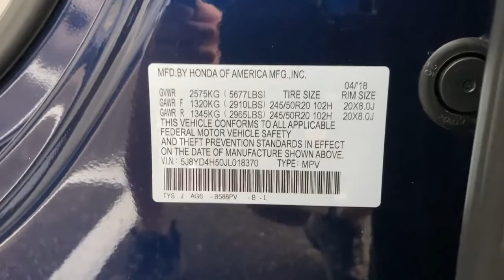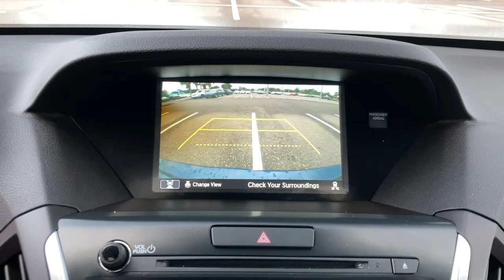2018 Acura MDX Jacksonville, Orange Park, St. Augustine, Gainesville, Nocatee FL PJL018370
Used 2018 Acura MDX available in Jacksonville, Florida at Duval Honda. Servicing the Orange Park, St. Augustine, Gainesville, Nocatee area.

Duval Honda
1325 Cassat Avenue

This 2018 Acura MDX 3.5L in features 10 Speakers 3rd row seats: bench 4.33 Axle Ratio 4-Wheel Disc Brakes ABS brakes Air Conditioning Alloy wheels AM/FM radio: SiriusXM Anti-whiplash front head restraints Apple CarPlay/Android Auto Audio memory Auto High-beam Headlights Auto tilt-away steering wheel Automatic temperature control Brake assist Bumpers: body-color CD player Compass Delay-off headlights Driver door bin Driver vanity mirror Dual front impact airbags Dual front side impact airbags Electronic Stability Control Exterior Parking Camera Rear Four wheel independent suspension Front anti-roll bar Front Bucket Seats Front Center Armrest Front dual zone A/C Front reading lights Garage door transmitter: HomeLink Heated door mirrors Heated front seats Heated Front Sport Seats HVAC memory Illuminated entry Knee airbag Leather steering wheel Leather-Trimmed Interior Low tire pressure warning Memory seat Navigation System Occupant sensing airbag Outside temperature display Overhead airbag Overhead console Panic alarm Passenger door bin Passenger vanity mirror Power door mirrors Power driver seat Power Liftgate Power moonroof Power passenger seat Power steering Power windows Premium audio system: Acura/ELS Surround Radio data system Radio: Acura/ELS Studio Premium Audio System Rain sensing wipers Rear air conditioning Rear anti-roll bar Rear reading lights Rear seat center armrest Rear window defroster Rear window wiper Remote keyless entry Security system Speed control Speed-sensing steering Speed-Sensitive Wipers Split folding rear seat Spoiler Steering wheel memory Steering wheel mounted audio controls Tachometer Telescoping steering wheel Tilt steering wheel Traction control Trip computer Turn signal indicator mirrors Variably intermittent wipers and Wheels: 20 x 8 Pewter Gray Metallic 10-Spoke: **ONE OWNER NEVER A RENTAL** **BACK-UP CAMERA **NON SMOKER** **NAVIGATION **BLUETOOTH HANDS FREE **LEATHER **CAR WASHES FOR LIFE ** 5 DAY MONEY BACK GUARANTEE **1ST OIL CHANGE FREE **COMMISSION FREE SALES PEOPLE. AWD 3.5L SH-AWD w/Technology Package 18/26 City/Highway MPG At Duval we want you to have confidence in buying an used vehicle. That is why we offer our Duval REAL DEAL No Bills for the Basics. This is a 3 Month Protection that includes 3 months of tire replacement / repair 3 months battery replacement 3 months brake replacement / repair and 3 months of light bulb replacement. Our 90 Day preowned car protection also includes A/C and we also offer a 48 Hour / 300 mile Return Policy. Buy Preowned with Confidence at Duval Honda. Prices are plus tax tag title $198 Electronic Filing Fee and dealer pre-delivery service fee in the amount of $899 which charge represents cost and profit to the dealer for items such as cleaning inspecting and adjusting new and used vehicles and preparing documents related to the sale. Call us today at or visit us on the web Awards:br * 2018 KBB.com 5-Year Cost to Own AwardsbrKelley Blue Book Brand Image Awards are based on the Brand Watch(tm) study from Kelley Blue Book Market Intelligence. Award calculated among non-luxury shoppers.  Kelley Blue Book is a registered trademark of Kelley Blue Book Co. Inc.